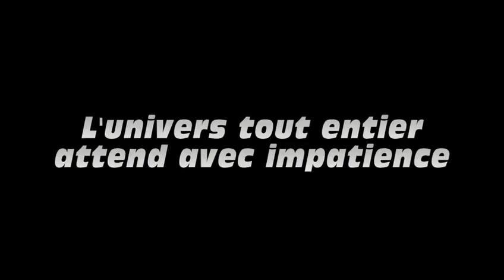Dragon Ball Z - Teaser new 2015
Informatique On Line propose des solutions d'hébergement internet mutualisées et dédiées pour les professionnels